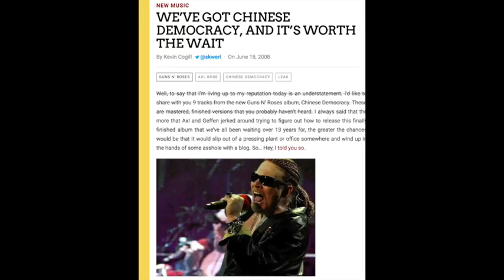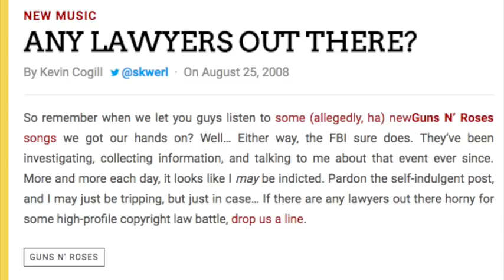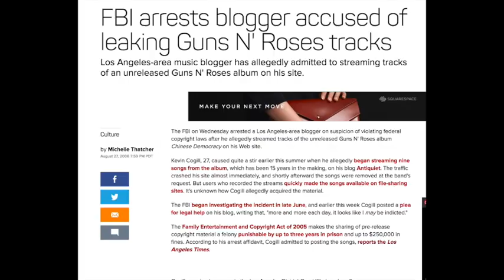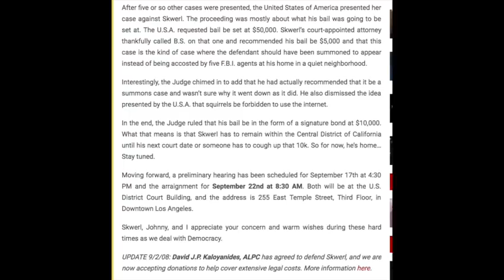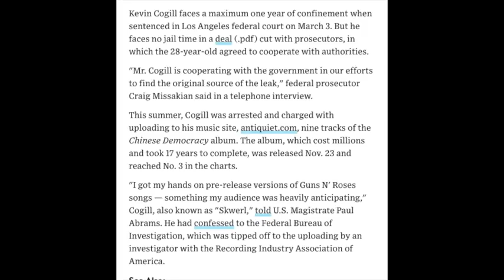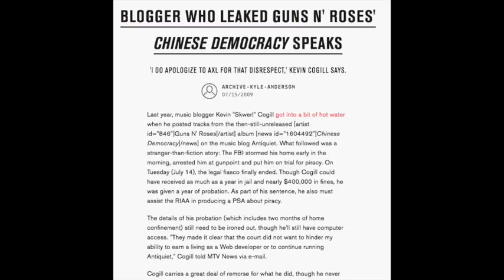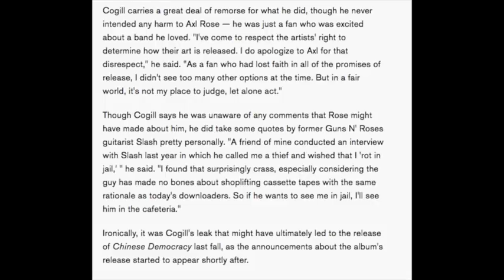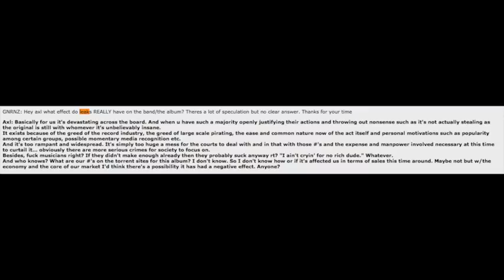Guns N' Roses: The True Story Behind the Chinese Democracy Leak!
The True Story Behind the Guns N' Roses Chinese Democracy Leak from 2008

WIP243
Linda Scott
Cody D
Eike Christian

Guns N’ Roses 2017 Tour Dates:
01/21 – Osaka, JP @ Kyocera Dome *
01/22 – Kobe, JP @ World Arena *
01/25 – Yokohama, JP @ Yokohama Arena *
01/28 – Tokyo, JP @ Saitama Super Arena
01/29 – Tokyo, JP @ Saitama Super Arena *
02/02 – Wellington, NZ @ Westpac Stadium
02/04 – Auckland, NZ @ Western Springs Stadium
02/07 – Brisbane, AU @ QSAC Stadium
02/10 – Sydney, AU @ ANZ Stadium
02/11 – Sydney, AU @ ANZ Stadium
02/14 – Melbourne, AU @ Melbourne Cricket Ground
02/18 – Adelaide, AU @ Adelaide Oval
02/21 – Perth, AU @ Domain Stadium
02/25 – Singapore, SG @ Changi Exhibition Centre
02/28 – Bangkok, TH @ SCG Stadium
03/03 – Dubai, AE @ Autism Rocks Arena
05/27 – Dublin, IE @ Slane Castle
05/30 – Bilbao, ES @ San Mames Stadium
06/02 – Lisbon, PT @ Passeio Martimo De Alges
06/04 – Madrid, ES @ Vincente Calderon Stadium
06/07 – Zurich, CH @ Letzigrund
06/10 – Imola, IT @ Greenfield
06/13 – Munich, DE @ Olympiastadion
06/16 – London, UK @ London Stadium
06/20 – Gdansk, PL @ Stadion Energy Gdansk
06/22 – Hannover, DE @ Messe
06/24 – Werchter, BE @ Classic
06/27 – Copenhagen, DK @ Telia Parken
06/29 – Stockholm, SE @ Friends Arena
07/01 – Hämeenlinna, FI @ Kantolan Tapahtumapuisto
07/04 – Prague, CZ @ Letnany Airport
07/07 – Paris, FR @ Stade de France
07/10 – Vienna, AT @ Ernst Happel Stadion
07/12 – Nijmegen, NL @ Goffert Park
07/15 – Tel Aviv, IS @ Hayarkon Park
07/27 – St. Louis, MO @ The Dome At America’s Center
07/30 – Minneapolis, MN @ U.S. Bank Stadium
08/02 – Denver, CO @ Sports Authority Field at Mile High
08/08 – Miami, FL @ Miami Marlins Stadium
08/11 – Winston-Salem, NC @ BB&T Field at Wake Forest University
08/13 – Hershey, PA @ Hersheypark Stadium
08/16 – Buffalo, NY @ New Era Field
08/19 – Montreal, QC @ Parc Jean Drapeau
08/21 – Ottawa, ON @ TD Place Stadium
08/24 – Winnipeg, MB @ Investors Group Field
08/27 – Regina, SK @ New Mosaic Stadium at Evraz Place
08/30 – Edmonton, AB @ Commonwealth Stadium
09/01 – Vancouver, BC @ BC Place Stadium
09/03 – George, WA @ The Gorge
09/06 – El Paso, TX @ Sun Bowl Stadium
09/08 – San Antonio, TX @ Alamodome